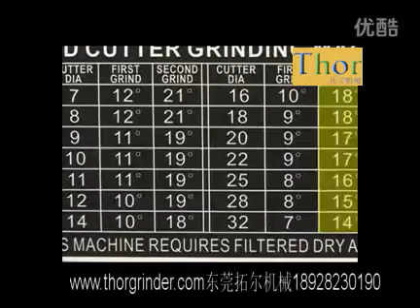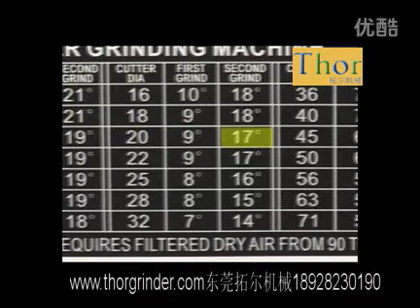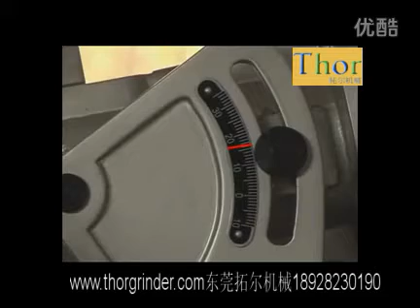cutter master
Cutter master(M6020)

technical parameter:

End mill capacity (dia. Of shank x dia. Of edge x length)
 50 x 225 x 250mm, 2" x 9" x 10"

Swing over table
 245mm, 9-3/4"

Longitudinal travel (X axis)
 150mm, 6"

Cross travel of table (Y Axis)
 75mm, 3"

Max. Wheel:
  125 x 50 x 32mm, 5" x 2" x 1-1/4"

Tilt adjustment for wheelhead
 +35° -10°

Air bearing swivel
 360°

Air bearing stroke
 250mm, 10"

Table infeed graduation
 0.02mm, 0.001

Air bearing graduation
 6.3MPa

Pipe joint diameter
 Z/4" 1

Collet fit for spindle
 5C

Parallelism between two tables
 0.01/100mm, 0.01/100

Parallelism of sleeve center line to worktable
 0.01/100

Motor speed: 2, 800rpm
 3, 450/2, 580rpm

Voltage
 230V 110V/1 phase

Power
 0.25kW 1/3HP

Frequency
 50Hz